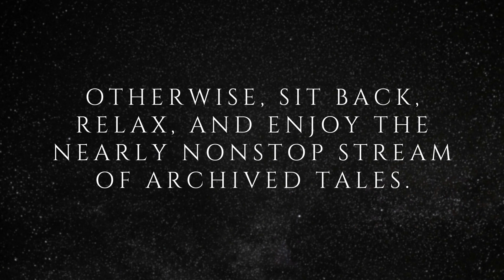Raven's Reading Room 010 | TRUE Scary Stories in the Rain | The Archives of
This channel serves as the home for the previous playlist The Archives. Because The Archives often muddied the waters of the new content, I decided to move them here.

For those of you who love turning on longer videos as background noise for writing, studying, cleaning, working, or whatever else, you can find a nearly nonstop stream of that content here!